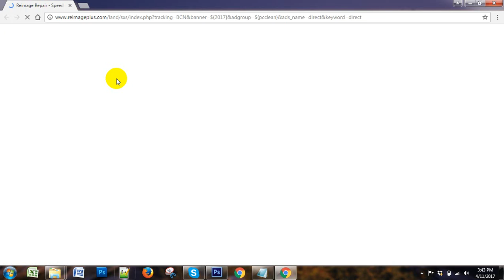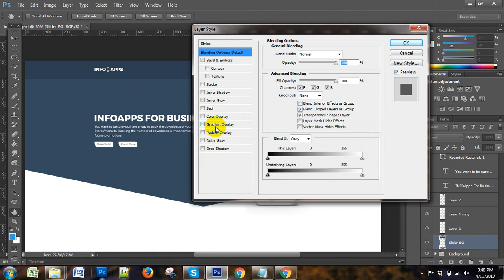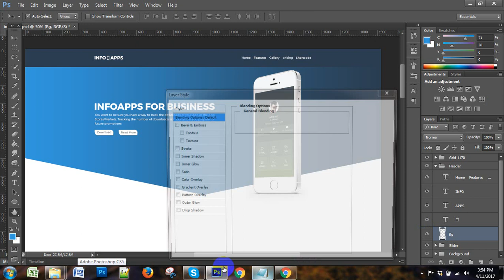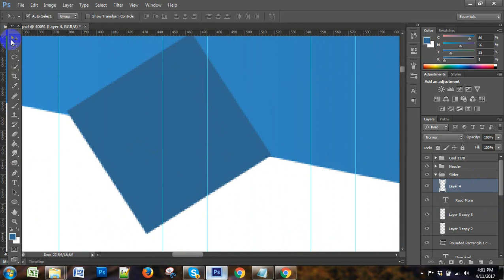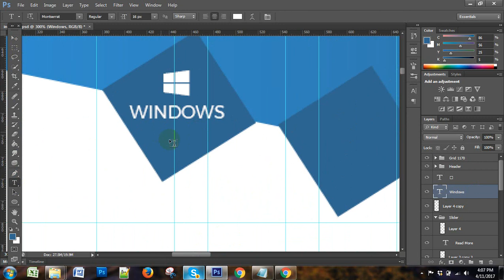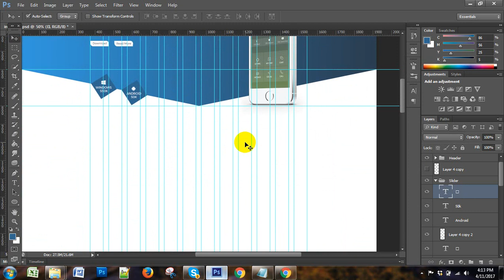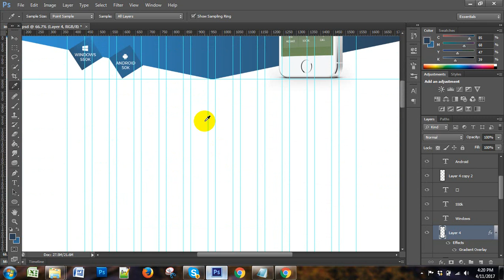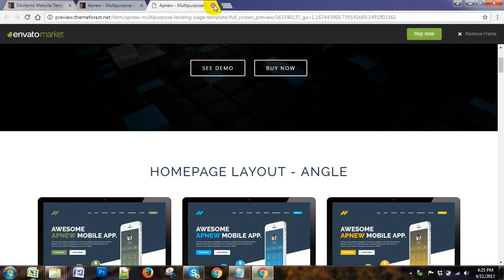Photoshop premium mobile apps template design for themeforest - 78-8 Batch - 5th class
This template is creating for mobile apps.. everybody can use it but premium. beside if you want to create any other templates for your own business then contact with us...

Features:
- Bootstrap grids system
- User friendly
- Layer & group
- Easy to customized
- Font Awesome
- Google Font
- Ratina Ready
- Spacing & alignment